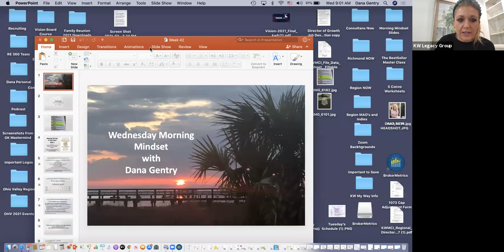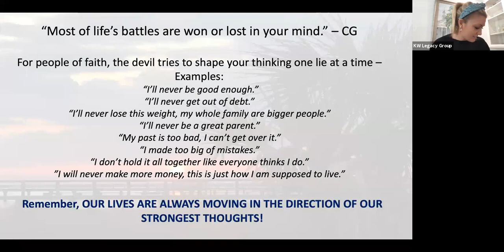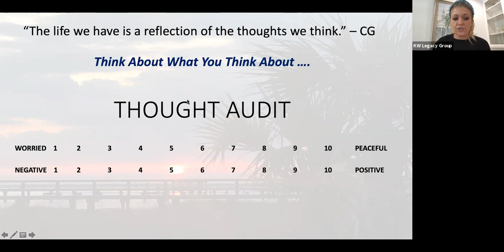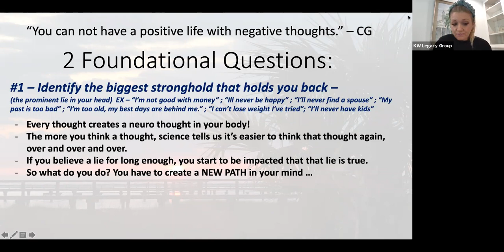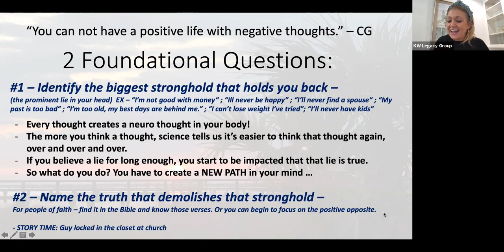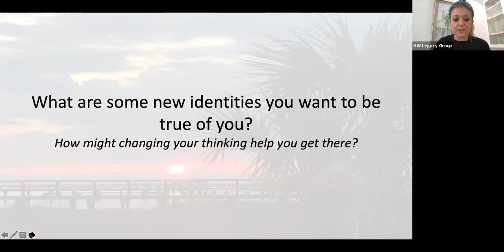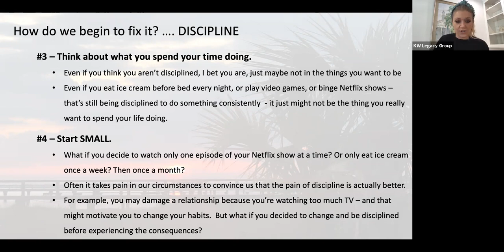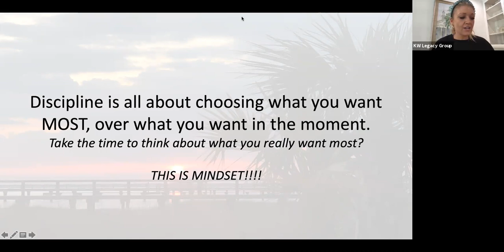Morning Mindset Episode 40